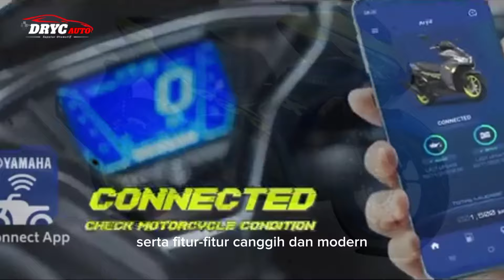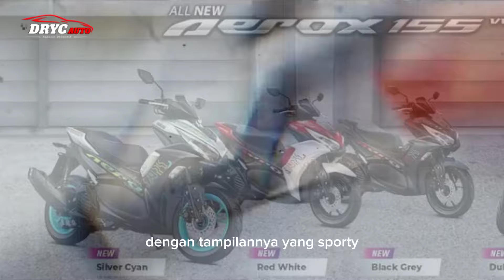Kelebihan Yamaha Aerox 155, ❗Pilihan utama generasi muda.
Kelebihan Yamaha Aerox 155,Pilihan utama generasi muda Indonesia .
Pasar skutik di Indonesia memang selalu menjadi ajang persaingan sengit antar berbagai merek , namun Yamaha Aerox 155 tetap menarik perhatian konsumen Tanah Air .​ ​​

jika ada yang ingin menambahkan tips, jangan lupa tulis di kolom komentar ya!